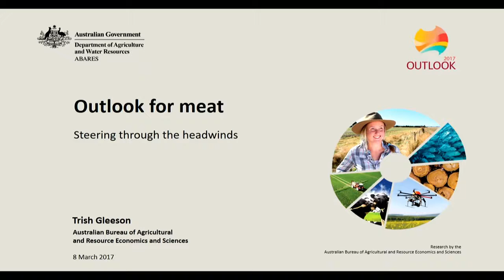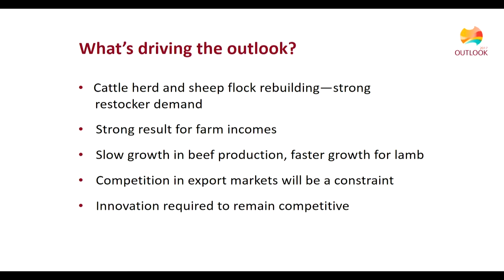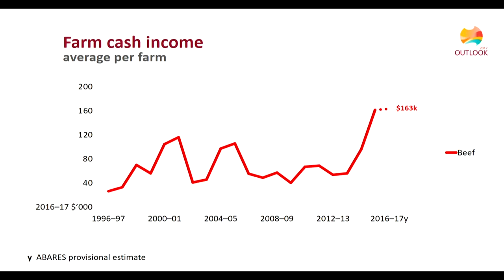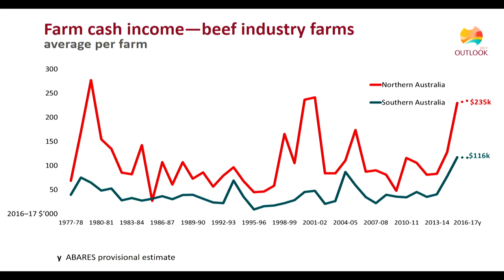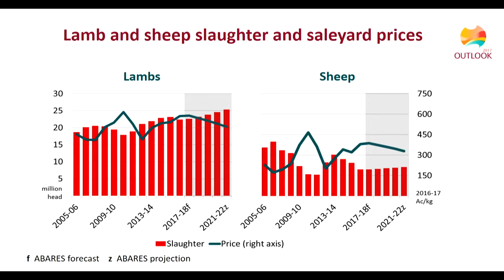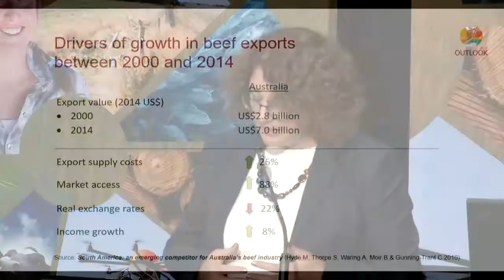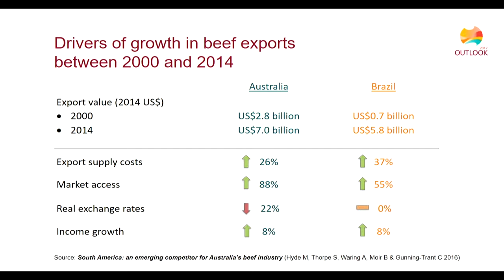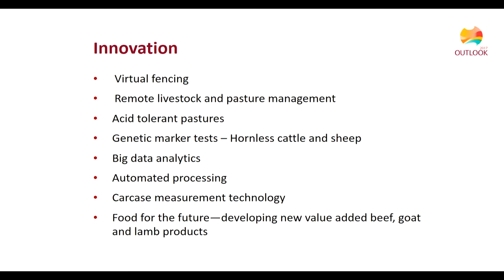Trish Gleeson, ABARES - Outlook for meat - steering through the headwinds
Date:
8 March 2017

Outlook for meat - steering through the headwinds

Speaker:
Trish Gleeson
ABARES